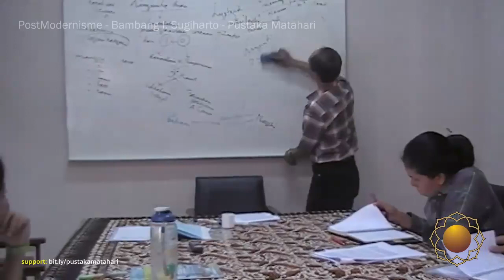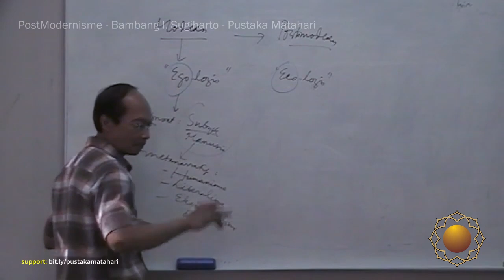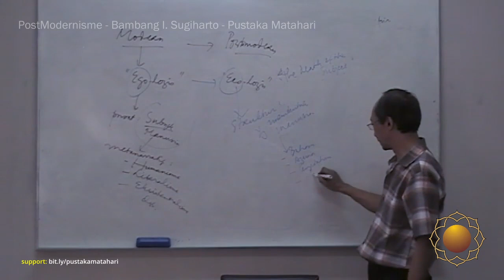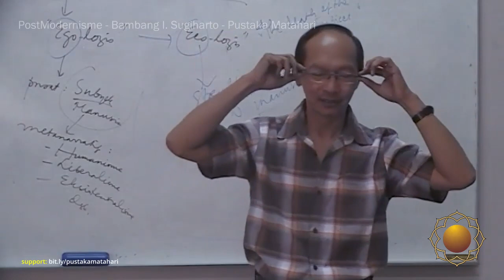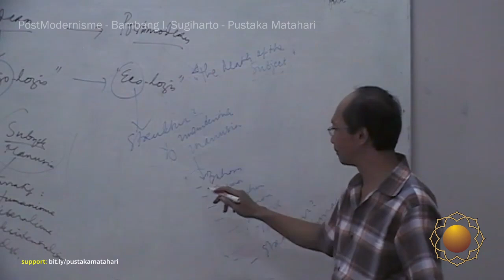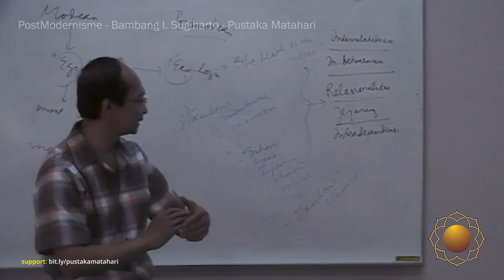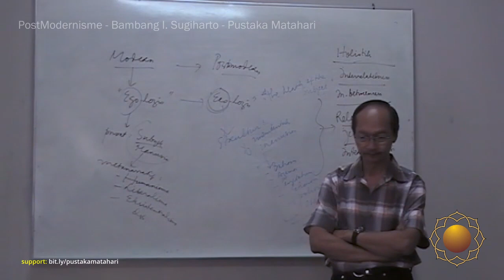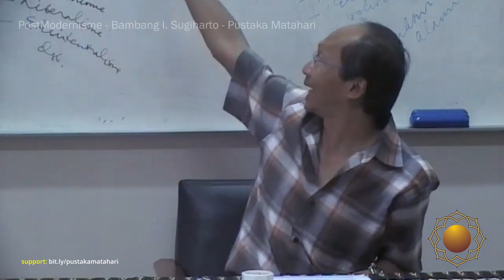PosMo 23 - Egologis-Ecologis - Bambang I Sugiharto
Seri Kuliah mengenai Postmodernisme bersama nara sumber Prof. Dr. Ignatius Bambang Sugiharto.
Mata Kuliah Mahasiswa S1-Unpar, Bandung.
17 Februari 2011

Bagi yang mau nraktir kopi dan dukungan bisa di salurkan di